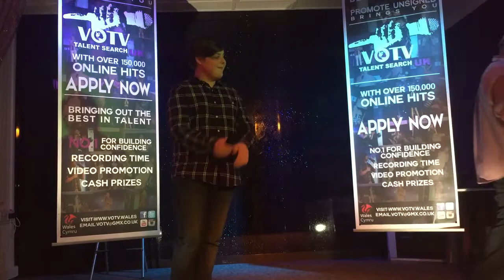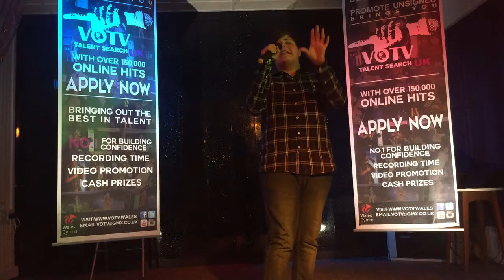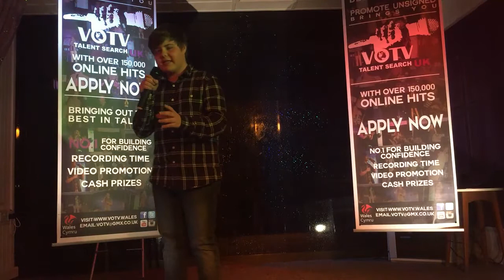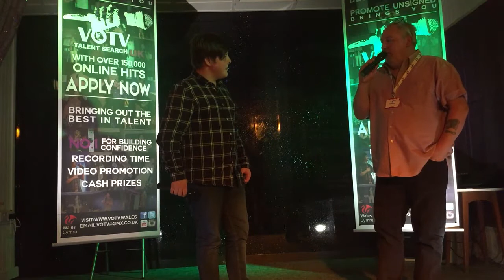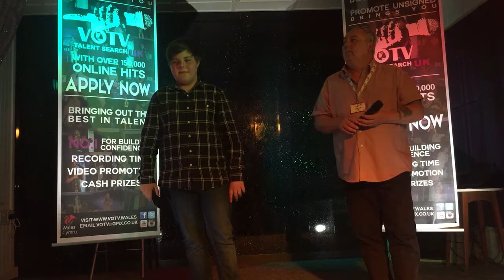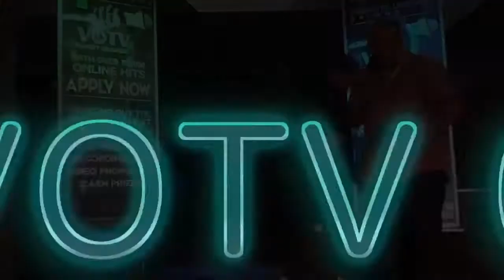Stars - Sam Archer (VOTV Season 6) Semi Finals (MENTORS CHOICE)